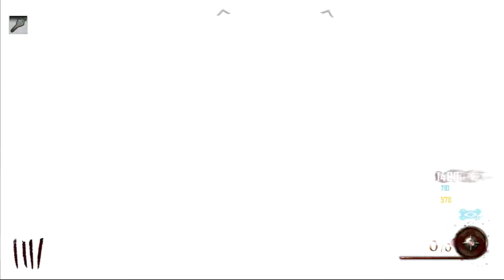Jtom plays mob of the dead with friends